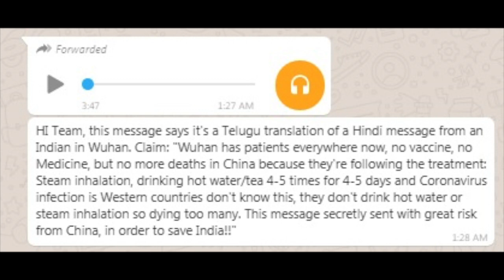Hot Water kills coronavirus? Fact Check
WhatsApp messages are being distributed claiming that hot water and steam inhalation would kill coronavirus COVID-19. Here's Digiteye India fact check...